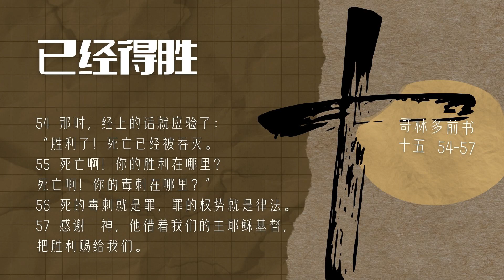2024.02.24 主日崇拜｜你哪一team?｜王佳歆传道